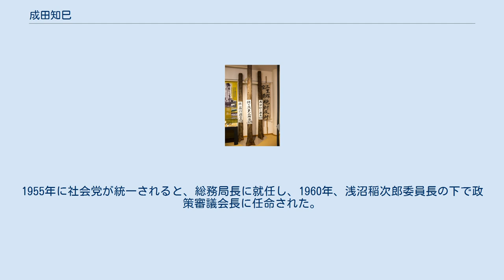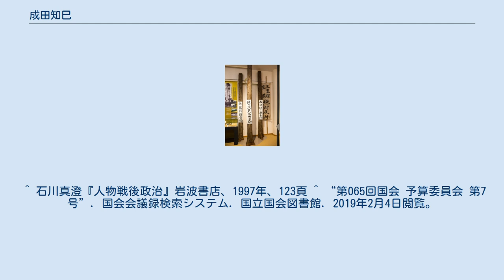成田知巳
成田 知巳（なりた ともみ、1912年9月15日 - 1979年3月9日）は、日本の政治家。
日本社会党政策審議会長・書記長・委員長を歴任した。
 香川県高松市出身。
肥料商で高松市議会議員をつとめた成田鷹次の子として生まれる。
旧制高松中学（現・香川県立高松高等学校）を経て、第四高等学校（現・金沢大学）、東京帝国大学（現・東京大学）法学部へと進む。
高松中では野球部のマネージャーも務めており、1学年上に梶原英夫、三原脩がいた。
大学卒業後、三井鉱山に入社する。
1941年、三井化学に転属となり、1943年には文書課長に昇進した。
第四高等学校時代には後に社会党の参議院議員となる亀田得治と同じクラスだった。
 1946年の総選挙に無所属で出馬し落選。
翌1947年の総選挙では、社会党から立候補し当選。
以後、連続12回当選。
社会党内では鈴木茂三郎派に属した。
1955年に社会党が統一されると、総務局長に就任し、1960年、浅沼稲次郎委員長の下で政策審議会長に任命された。
 江田三郎書記長が構造改革論を唱えると、成田はこれに賛同し、江田とともに一躍、マスコミの脚光を浴びることとなった。
1962年、江田が書記長を辞任すると、江田の名代として書記長に就任した。
 しかし、次第に右派と接近していく江田とは対照的に、成田は左派的な発想を持ちつづけ、「闘う構造改革」などを唱え、次第に主張は社会主義協会との相対的距離が縮まった。
1964年1月1日付の『社会新報』に、社会党の弱点として「日常活動の不足・議員党的体質・労組依存」の3つを指摘し、「成田三原則」と名づけられたが、それらの具体的な処方箋を示すことは出来なかった。
 1967年、臨時総会で健康保険法改正案の決議を巡って対立した責任を取って佐々木更三委員長はじめ、執行部が退陣すると、成田も書記長を辞任した。
しかし、1968年8月、勝間田清一委員長が第8回参議院議員通常選挙で社会党が敗北した責任を取って辞任したため、委員長に就任し、書記長に江田三郎を指名した。
政治家としてのキャリアでは上である江田が成田の下に配置されたこの人事は「逆子人事」と呼ばれた。
 1969年の第32回衆議院議員総選挙で100議席割れの大敗を喫し、辞意を表明するが、佐々木派や社会主義協会にも支持基盤のある成田は辞任を認められず、その後も佐々木派や社会主義協会の支持で委員長を続投していくこととなった。
江田が委員長選挙に挑戦するため書記長を辞任すると、石橋政嗣を書記長に任命し、以後、成田-石橋のコンビで党を運営していった。
 しかし、党内では親中派の佐々木派と親ソ派の社会主義協会が対立をはじめ、1974年には江田と佐々木が和解して、反協会派を結成すると、反協会派と社会主義協会の間でも対立が始まった。
成田はこうした党内の対立をおさえるためのリーダーシップをほとんど発揮することが出来なかった。
 成田委員長の時代は、革新自治体が各地で数多く誕生していた時期で、「地方から中央を包囲する」などと意気盛んな声が社会党内から出されていたが、実際には社会党の地方組織は1970年代後半から革新自治体のパートナーであった公明党や日本共産党に侵食され、社会党組織の疲弊が進んでいた。
 1977年、参院選敗北の責任を負って委員長を辞任。
1979年3月9日、白血病で急死した。
 新東京国際空港の反対運動（三里塚闘争）時に用いられた立ち木トラストの明認札（成田空港 空と大地の歴史館） 明認札には佐藤行通、佐々木更三、成田知巳の名がある 委員長在任中に社会党が三里塚闘争を支援していたことから、空港建設反対派の一坪運動や立木トラストに名義貸しをしていた。
 成田空港問題の資料を展示している成田空港 空と大地の歴史館では、成田の名前が記された立木トラストの明認札が展示されている。
 ^ 亀田得治「成田君と私」『成田知巳・活動の記録』第3巻、成田知巳追悼刊行会、1982年、228頁。
 ^ 石川真澄『人物戦後政治』岩波書店、1997年、123頁 ^ “第065回国会 予算委員会 第7号”. 国会会議録検索システム. 国立国会図書館. 2019年2月4日閲覧。